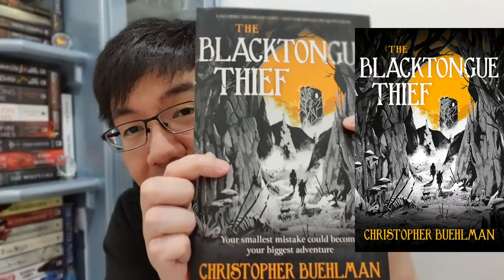My April Wrap-Up! (Best reading month of the year so far!)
Hi y'all! Here are all 7 books I've read in April! This is quite likely the best reading month of the year so far for me. Let me know what's your favorite book of the month!